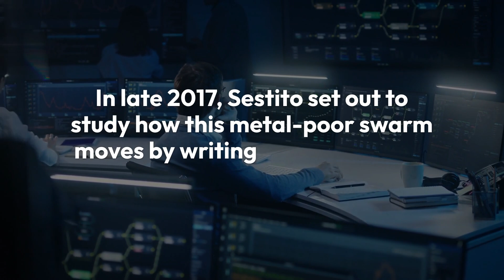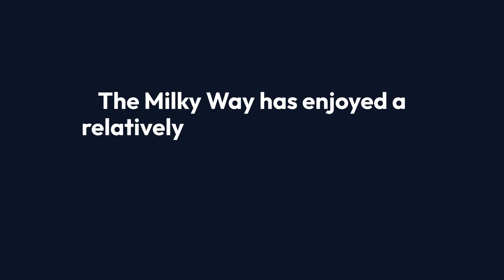The Formation of the Milky Way Galaxy